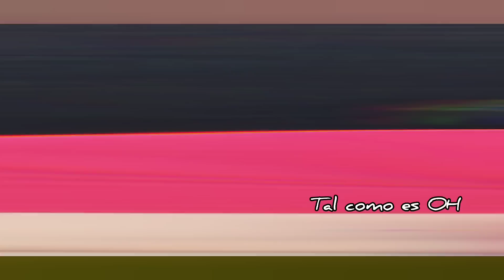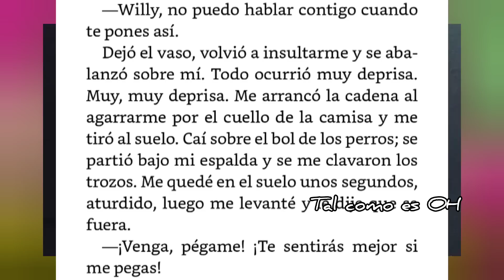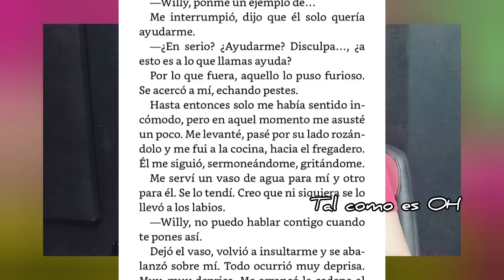Principe William Preocupado por salud Rey Carlos III Culpa a Harry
Principe William se encuentra preocupado por la salud de su Padre Rey Carlos III. Aquí hablamos de lo que pasa con Harry y Meghan.

Todas las imágenes pertenecen a sus respectivos dueños.